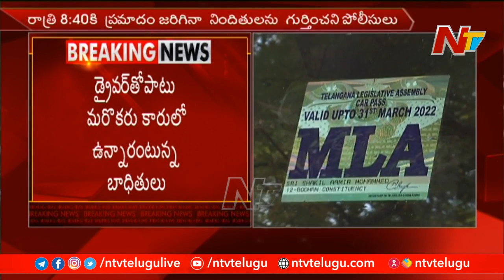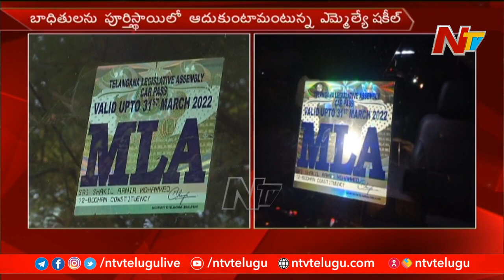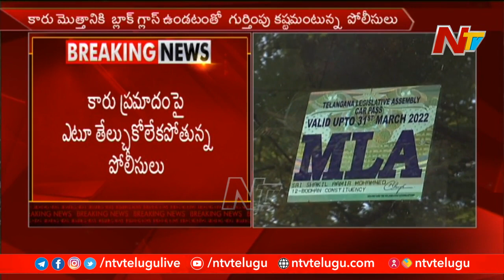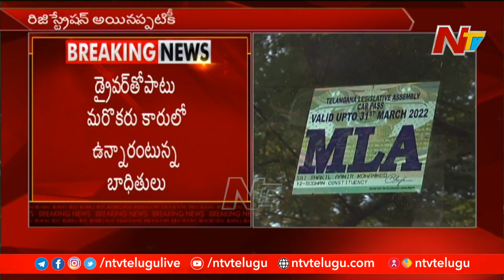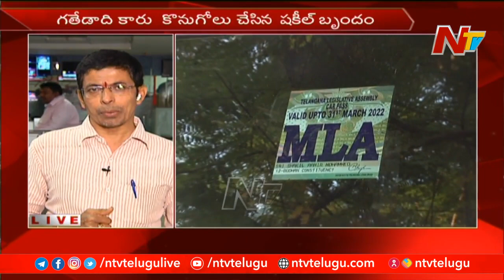షకీల్ కారు నడిపింది ఎవరు ? | Special Report On MLA Shakeel Car Accident At Jubilee Hills | Ntv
షకీల్ కారు నడిపింది ఎవరు ? | Special Report On Car Bearing MLA Shakeel Sticker | Ntv
MLA Shakeel Car Accident